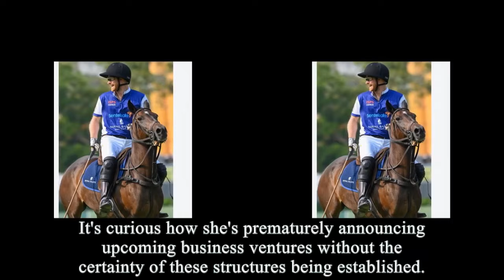STOP COOPERATING! Harry And Meghan's Disastrous Polo And Cooking Show Caused Netflix To Cut The Deal